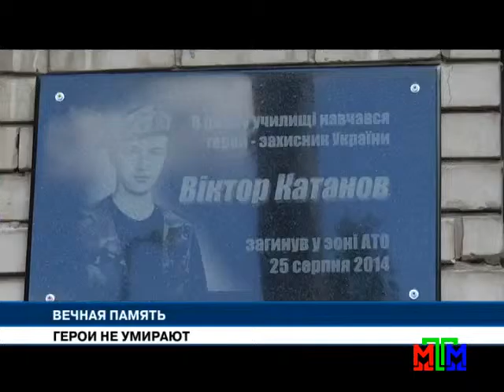Новости МТМ - В Запорожье в память о герое АТО установили еще одну мемориальную доску - 07.06.2016